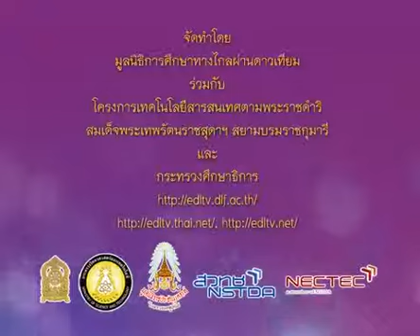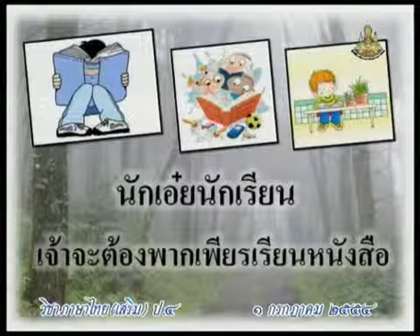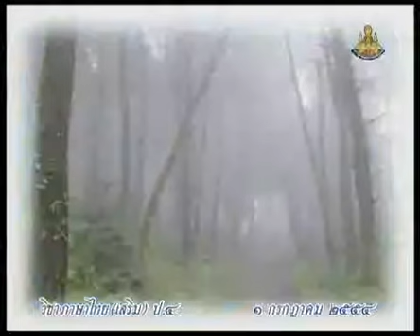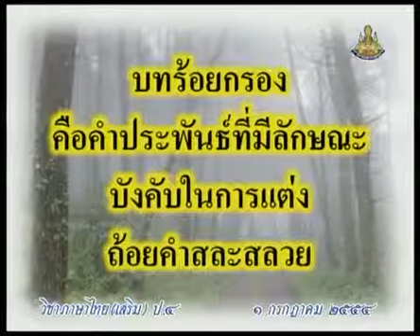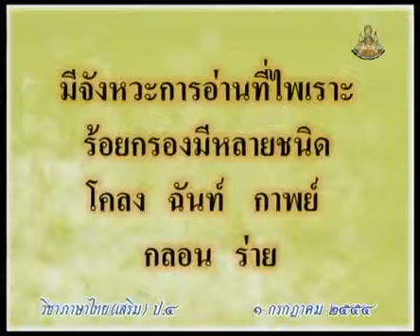147 540701 P4thb B ภาษาไทยป 4